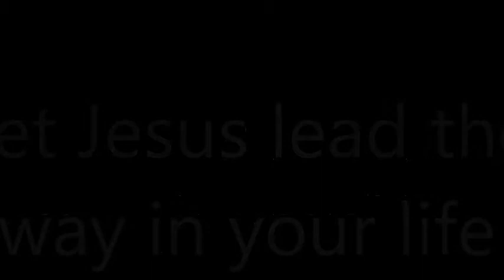My Movie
every choice i make